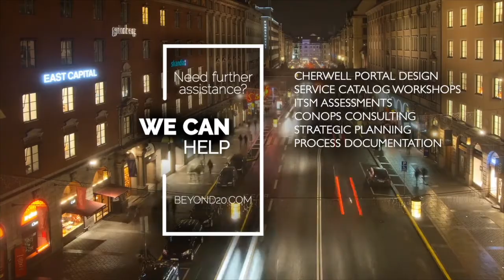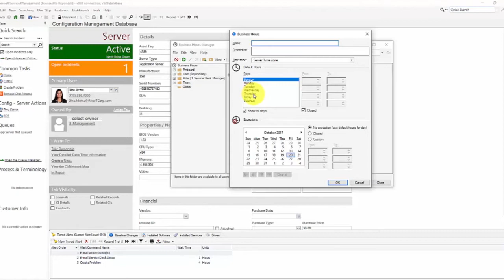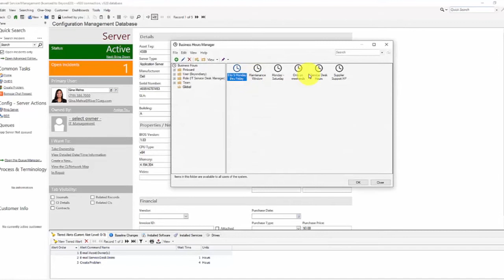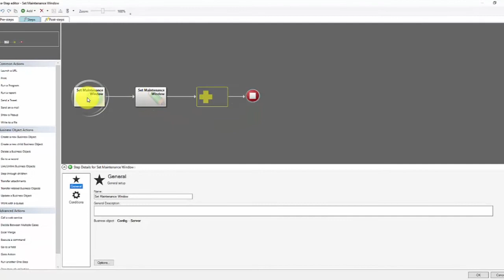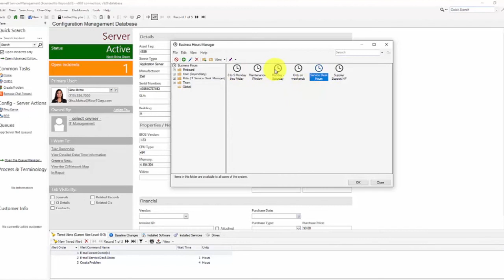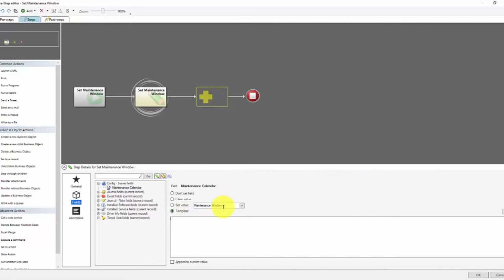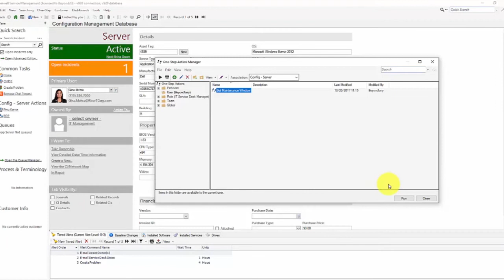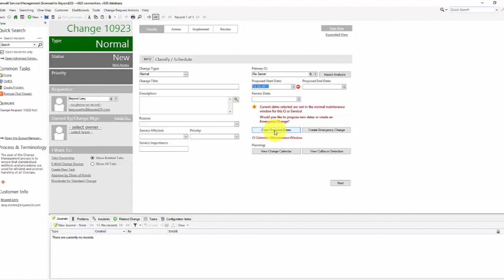Cherwell Tutorial: How to Set Maintenance Windows Against a Group of CIs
Welcome back to another video in our Cherwell Tutorial series! In this video, we'll be going over how to set maintenance windows against a group within the software!

Be sure to leave us a comment or question! We'll try our best to get back to you!